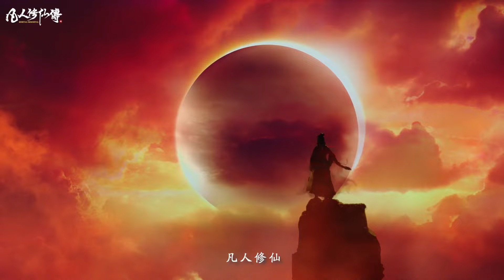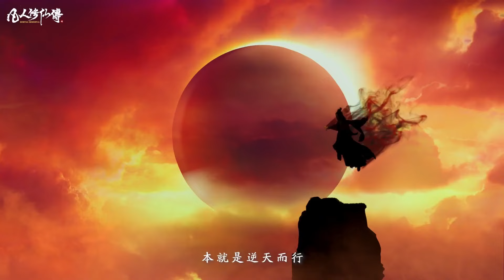張鈞甯 首次出演仙俠微電影！一招一式女神范十足！整片、花絮、主題曲大放送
張鈞甯邀你來一起修仙，手遊下載地址 成魔成仙，由你決定！